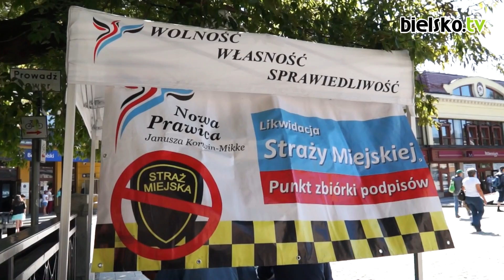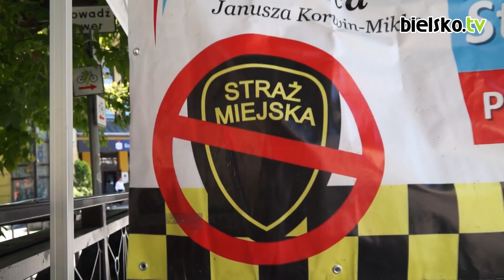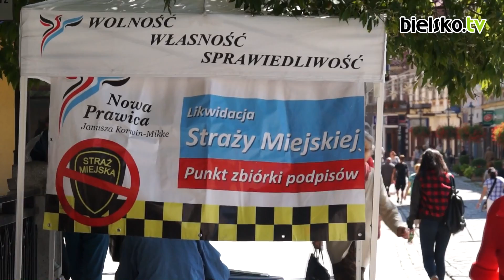Nie złożyli podpisów o referendum!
Choć działacze KNP zebrali 15 tysięcy podpisów pod wnioskiem o przeprowadzenie referendum, zwolennicy odwołania straży miejskiej rozpoczęli całą procedurę od nowa!